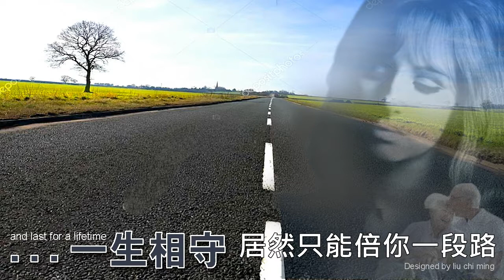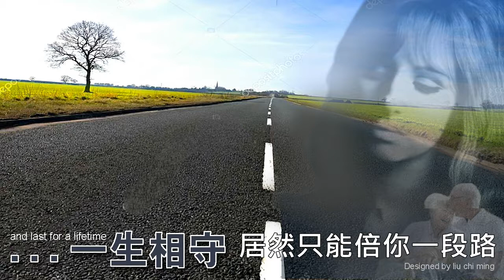一生相守居然只能倍你一段路 If You Go Away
生命中總會有無數個擦肩而過，
不是每個相遇都能凝結成相守，
不是每個相邀都能轉化成相知。
有時你以為會陪你走一段漫長路
的那個人，居然只能陪你一段路。